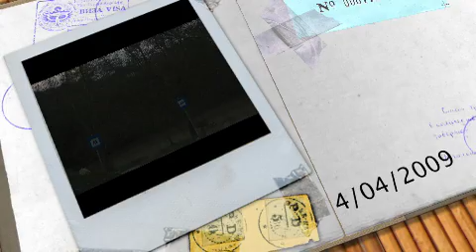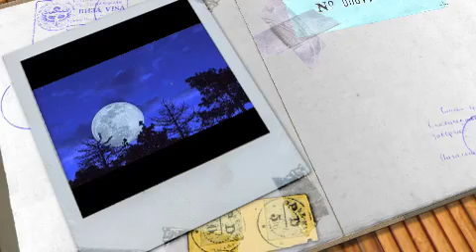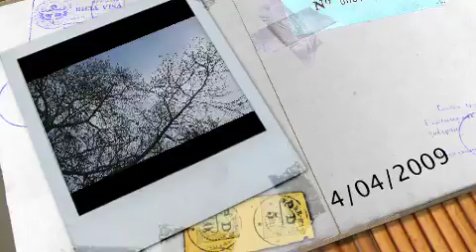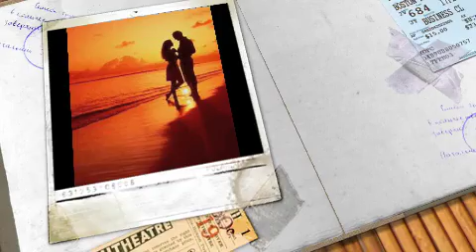Voula Georgouti - (Mi feygeis) [HML] HELLENIC MYTHLAND HUB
VOULA GEORGOUTI  - MI FEYGEIS   [HML] HELLENIC MYTHLAND HUB  DCHUB://HDCH.INFO:7777